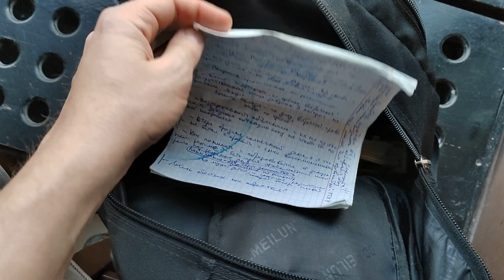Что потом?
28 марта 2024г
Заказ моей книги: